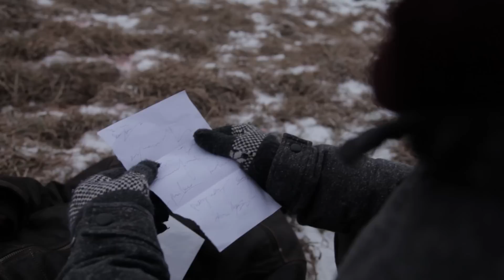King Lear Act 4 Scene 6 Chinese Drama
A video project for English class. In this scene, a gentleman warns Gloucester and Edgar that the armies are near. After the gentleman's departure, Oswald appears out of nowhere, threatening to kill Gloucester. Edgar, out to protect his father, ends up killing Oswald in a duel. In Oswald's pocket, Edgar finds a letter to Edmund by Goneril, plotting the murder of her husband, Albany.